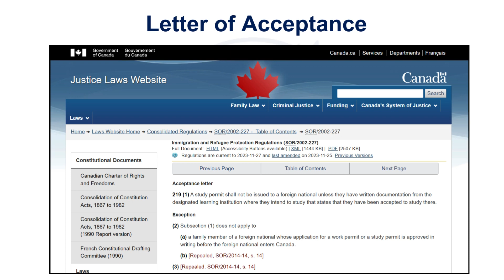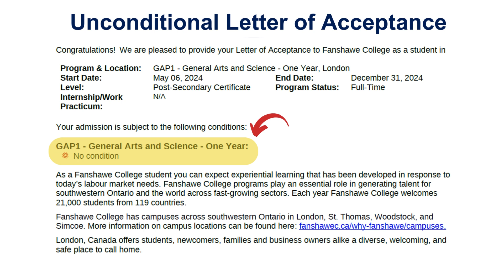Letter of Acceptance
Learn what a Letter of Acceptance is, how to obtain it from a Designated Learning Institution (DLI), and why it's essential for your visa application. Join Marshall's Wider World Immigration for expert guidance on securing your place at a Canadian educational institution and successfully navigating the visa process.

Our founding director, Welaththanthrige Niran Marshall Perera, is a Barrister and Solicitor accredited by Law society of Ontario. Niran is an immigrant to Canada and is the sole shareholder of Marshall’s Wider World Immigration Service (MWWIS). He is an Ontario based Regulated Canadian Immigration Consultant (RCIC – Member ID R706972) who is authorized to deal with immigration authorities and advise or consult clients regarding Canadian immigration matters. He is a member in good standing with the College of Immigration and Citizenship Consultants (CICC). Niran is an Attorney at Law and member in good standing with the Bar Association of Sri Lanka and has a Bachelor of Laws (LLB) Honours degree from University of London -United Kingdom, as well as a Bachelor of Commerce (B.Com) Honours degree from University of Sri Jayewardenepura, Sri Lanka. He’s also a licensing candidate of Law Society of Ontario, Canada, and has obtained the Accredited Immigration Consultant Diploma from Herzing College Toronto Campus. Prior to moving to Canada, Niran worked in professional legal practice for a leading attorney handling commercial law matters. As the sole director of the company, he oversee all operations and stakeholder handlings. With a proven track record, he is one of the very few individuals in the student recruitment and immigration space with above mentioned credentials.

Educational Qualifications

— Regulated Canadian Immigration Consultant – College of Immigration and Citizenship Consultants
— Barrister and Solicitor of Law Society of Ontario, Canada
— Certificate of Qualification – National Committee on Accreditation – Federation of Law Societies of Canada
— Accredited Immigration Consultant Diploma – Herzing College Toronto Campus
— Attorney at Law and member in good standing with the Bar Association of Sri Lanka
— Bachelor of Laws (LLB) Honours degree – University of London, United Kingdom
— Bachelor of Commerce (B.Com) Honours degree – University of Sri Jayewardenepura, Sri Lanka